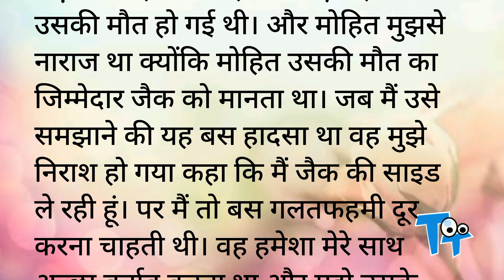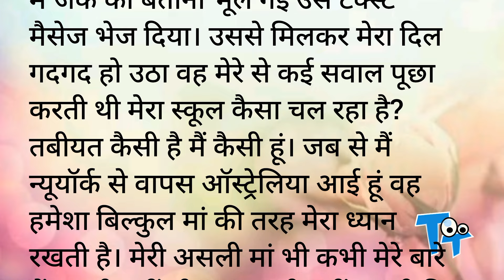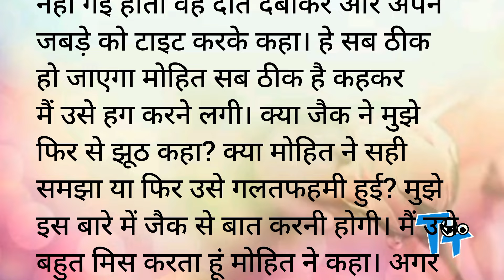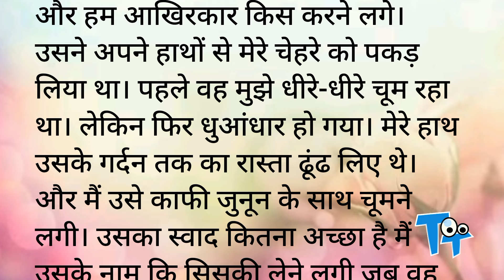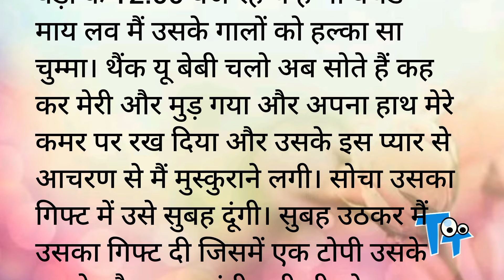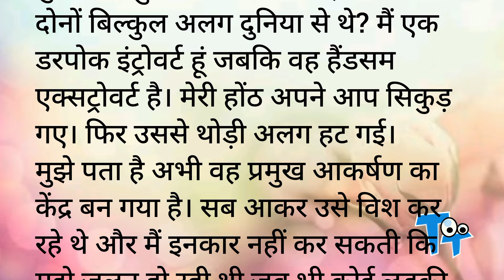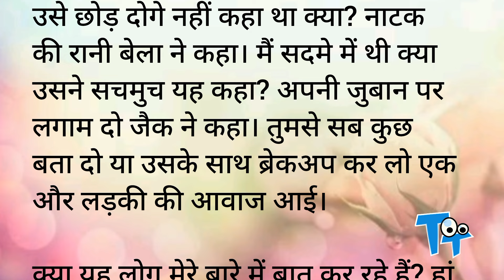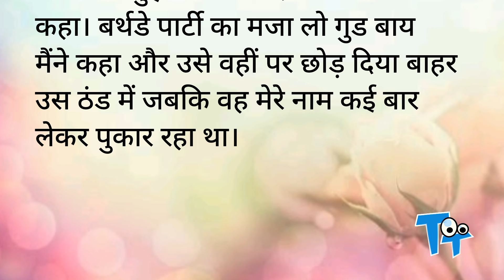नटखट प्रेम -11. खिलाड़ी | Romantic Hindi Kahani | Heart Touching Story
hot romance
hot stories
hot stories in words
Novel
Upanayas
Prerak Kahaniya
Manohar Kahaniyan
motivational stories
hindi kahani
hindi kahaniyan
bedtime story
heart touching story,
hindi quotes,
parivarik kahaniyan
emotional story
shikshaprad kahani
rochak kahaniyan
life story
romantic story
romantic kahani
inspirational stories
love story
friendship,
family
personal growth
moral stories
moral story in hindi
story time
fairy tales
sacchi kahaniyan
sacchi kahani
emotional story
Science Fiction
Teenage Story
Jokes
Comedy
Stand up comedy
Cartoon